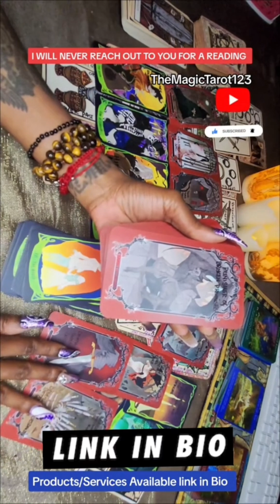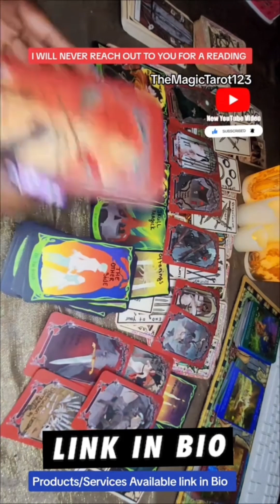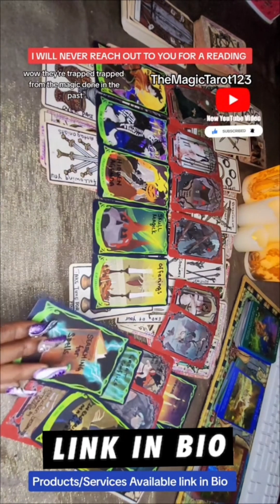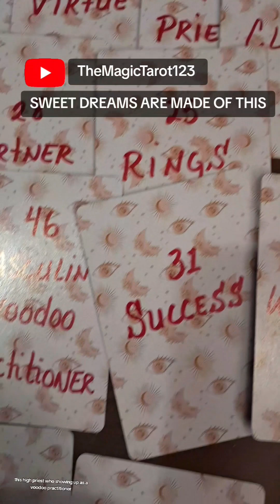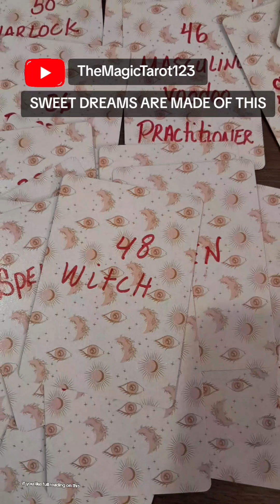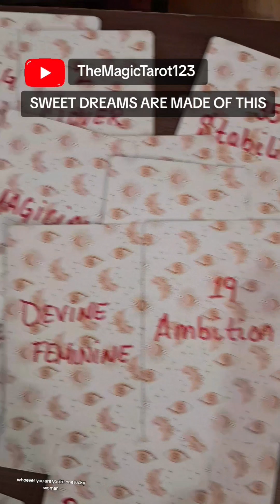SWEET DREAMS ARE MADE OF THIS | FULL READING ON LIVE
FULL LIVE TAROT READING HERE⬇️
*We appreciate and welcome all your Likes, Shares, Subscribes*